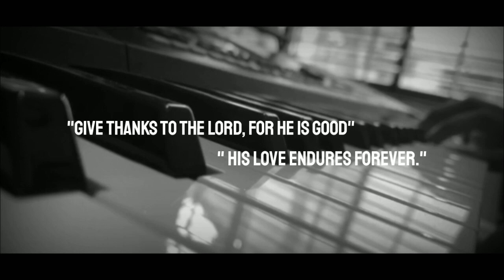Dhanyawad Ke Sath Stuti | Jesus Hindi Piano Song | Instrumental Song